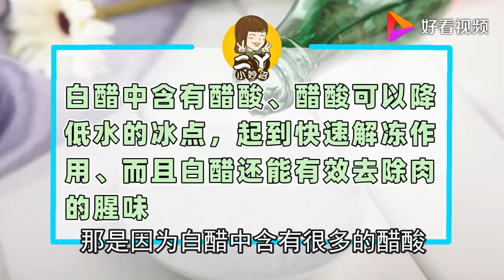不管冻多硬的肉，只要滴上几滴“它”，5分钟就可以解冻去腥！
不管冻多硬的肉，只要滴上几滴“它”，5分钟就可以解冻去腥！,本视频由二丫小妙招原创提供,108194次播放,好看视频是由百度团队打造的集内涵和颜值于一身的专业短视频聚合平台